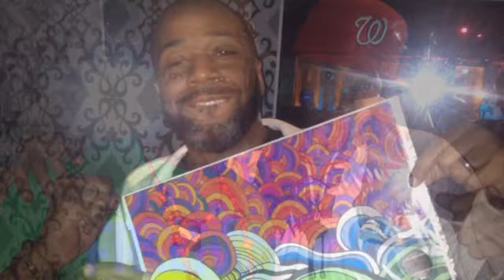Live Painting Luther Wright @ UAU "Serria Leone take over"!!